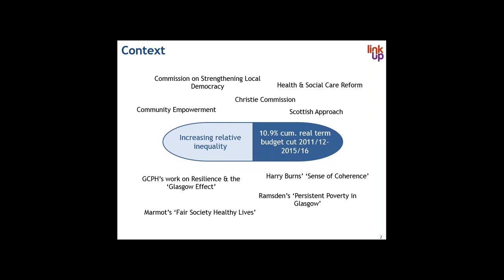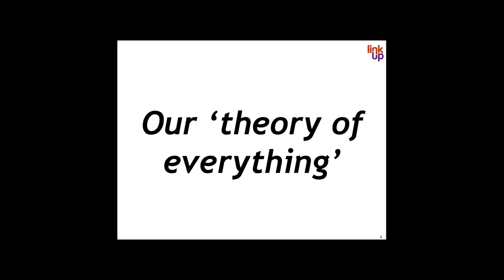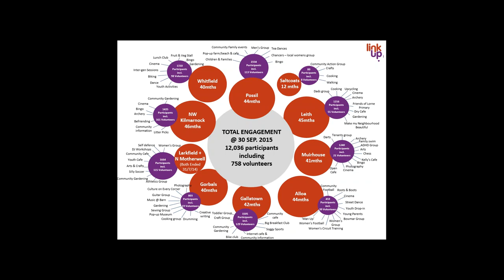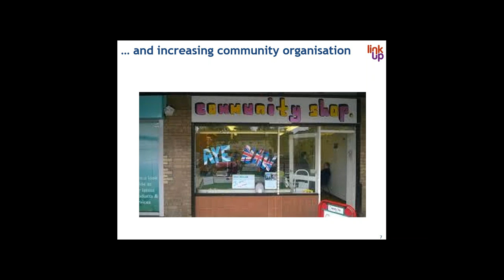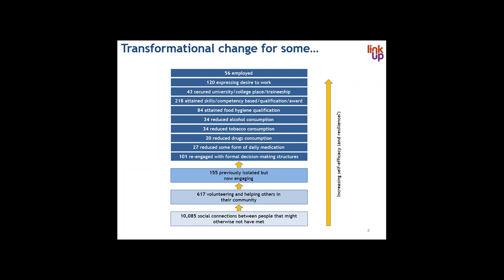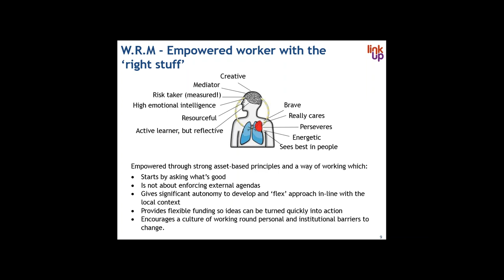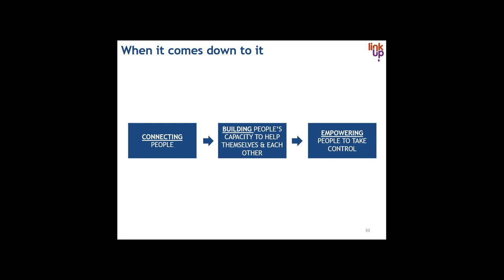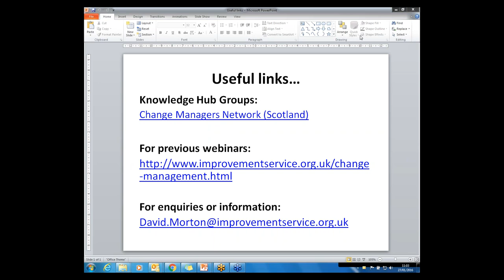Link Up – Creating the Foundations for Individual Community led Change 27/01/2016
Title
Link Up – Creating the Foundations for Individual & Community-led Change

Description
Link Up (funded by the Public Health, Safer Communities and Regeneration Divisions of the Scottish Government) has been operational since January 2012 and is currently a partnership between Inspiring Scotland and charities in nine communities across Scotland. The areas are geographic communities that are usually defined by the problems they face. However, the starting point for Link Up is the assets in the area and, in particular, the existing strengths of individuals, families and the community i.e. their experiences, skills, knowledge, interests and passion.

By exploring how the Link Up model and approach work, the impact it has had and what really matters in terms of delivering that impact; this short webinar provides a valuable insight in to one of Scotland’s largest and most successful assets-based community development programmes. It is a programme that has successfully delivered transformational change for many individuals (including re-engagement with employment; educational attainment and qualifications; reduced dependency on drugs and alcohol; re-engagement with support and decision-making structures) and increasingly, the wider community they live in. It’s still early days, but the learning from Link Up also offers clues as to how we might address the persistent poverty that blights many of Scotland’s most vulnerable communities.

The session will be led by Andrew Magowan, Inspiring Scotland’s Link Up Programme Manager.